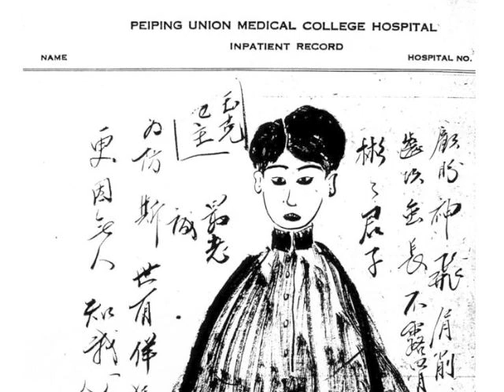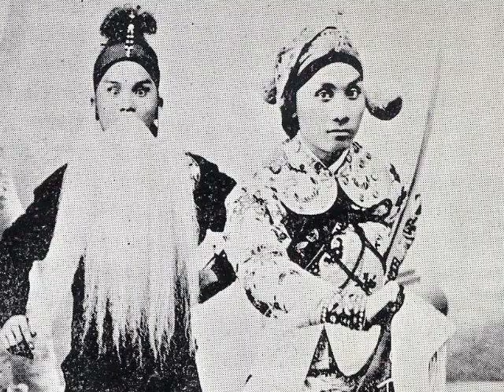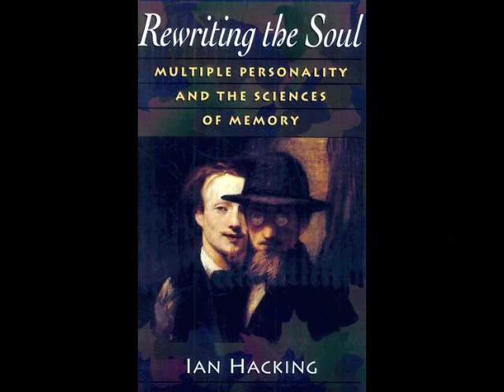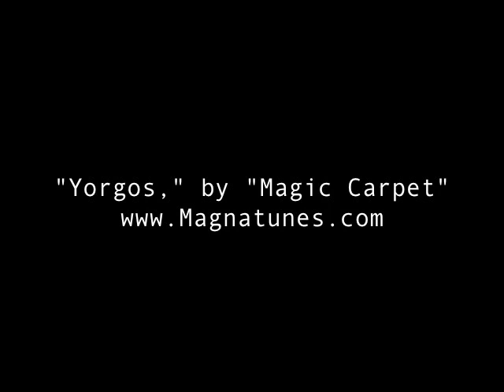Opera and Illness